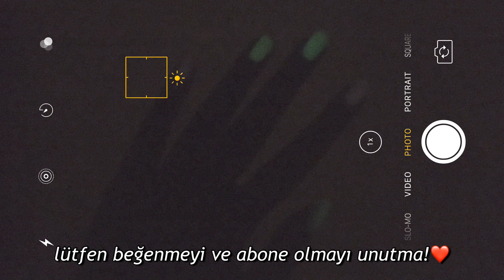Karanlıkta Parlayan Neon Oje Renkleri - Mara Dark Glow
Karanlıkta Parlayan Neon Oje Renkleri - Mara Dark Glow renklerini beğendiniz mi? Karanlıkta en çok parlayan renk kesinlikle GREEN oldu!